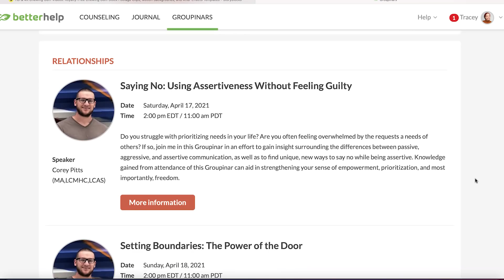Six Signs of Perfectionism - Healthy vs. Extreme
There’s a certain amount of healthy perfectionism, we’ll call it perfectionistic strivings. If this is you, you’re naturally more driven. WANT TO START IN THERAPY?

With healthy perfectionism, you push yourselves to be excellent and you set high goals for yourself. You can even overdo it sometimes when you try to meet these goals by losing sleep or neglecting other obligations. In this video I talk about six facets of perfectionism.

References
Frost, R.O., Marten, P., Lahart, C. et al. The dimensions of perfectionism. Cogn Ther Res 14, 449–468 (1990).

Bardone-Cone, A. M., Sturm, K., Lawson, M. A., Robinson, D. P., & Smith, R. (2010). Perfectionism across stages of recovery from eating disorders. The International journal of eating disorders, 43(2), 139–148.